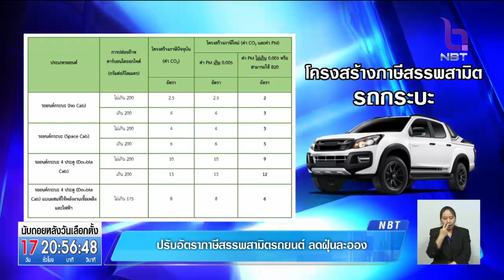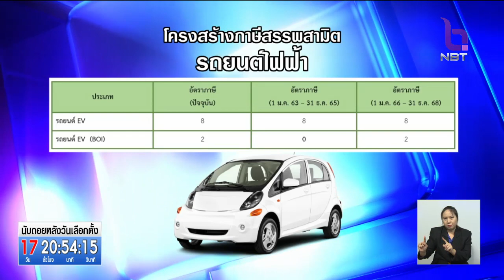ปรับลดอัตราภาษีรถกระบะ ลดปล่อยฝุ่น-รองรับใช้น้ำมัน B20 จูงใจค่ายรถ-ประชาชนใช้รถราคาถูกลง